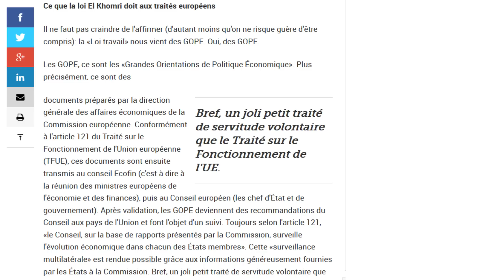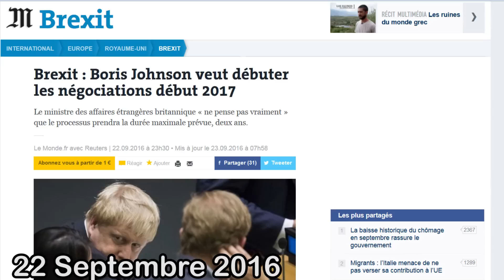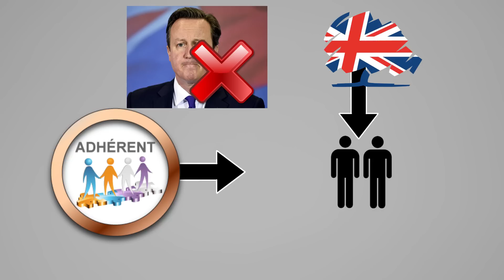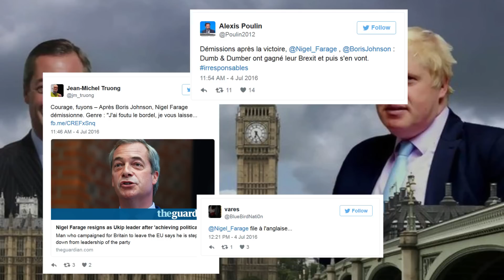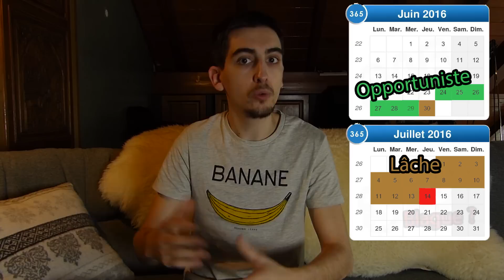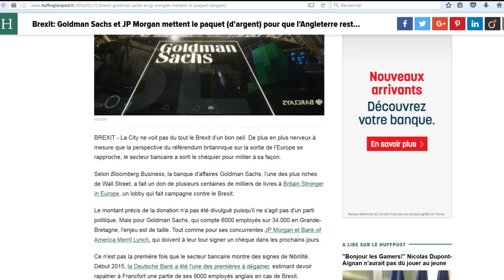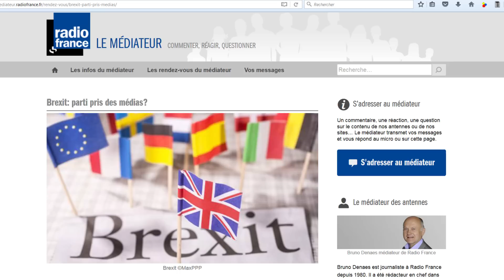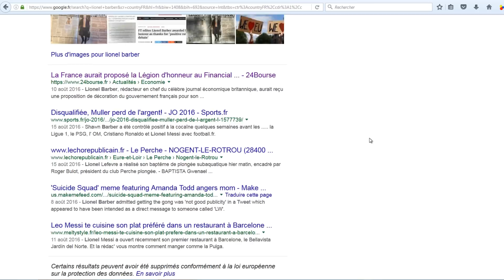Brexit (7) : Décryptage d'une Apocalypse 2/2 (24-30 Juin)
L’idée qu’un pays puisse sortir de l’Union Européenne, est toujours présentée dans les médias comme une abomination. Alors quand David Cameron organisa un referendum sur la question en Juin 2016, les grands médias en France, se firent l’écho des prophéties d’apocalypse, promettant toutes les horreurs possibles et associant systématiquement toutes personnes favorables au « Brexit » (la sortie du Royaume-Uni de l’UE) à des individus d’extrême droite europhobe, insinuant par l’emploi de ces mots qu’on ne peut être raisonnablement opposé à l’adhésion à l’UE.

A voir :
Radio France -  Brexit: parti pris des médias ? 16/06/2016

Vidéos
LesJT du 20H de France 2 du 24 au 30 Juin (lien: voir bexit6)
Le JT du 20H de France2 du 4 Juillet 2016 :

Plus d’infos :
Ce que la loi El Khomri doit à l'Union européenne :
La date effective du Brexit pourrait être reportée à fin 2019 :
Brexit  Boris Johnson veut débuter les négociations début 2017 :
Brexit  procédure activée avant la fin de mars 2017 :
Brexit Goldman Sachs et JP Morgan mettent le paquet (d'argent) pour que l'Angleterre reste en Europe :
Theresa May et le changement de paradigme, par Jacques Sapir :
Boris Johnson aux Affaires étrangères L'humour britannique est sans limite - 14 juillet 2016 - L'Obs :
GB Nigel Farage quitte la tête de l'Ukip, nouveau soubresaut post-Brexit - Le Point :
Royaume-Uni La démission du leader pro-Brexit Nigel Farage amuse Twitter
[Hallucinant] Hollande donne la légion d’honneur au Financial Times pour sa propagande européiste !